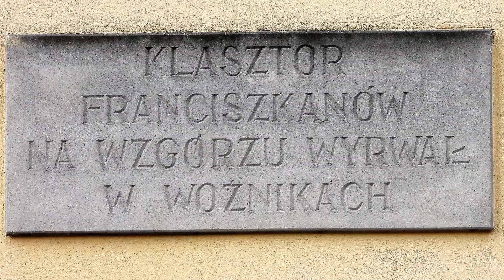Dwór w Dakowach Mokrych i klasztor w Woźnikach - Wielkopolska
Dwór w Dakowach Mokrych  - fotorelacja